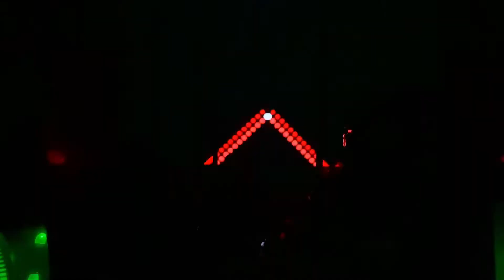Lego Stranger Things Vecnas Curse Show 2022!